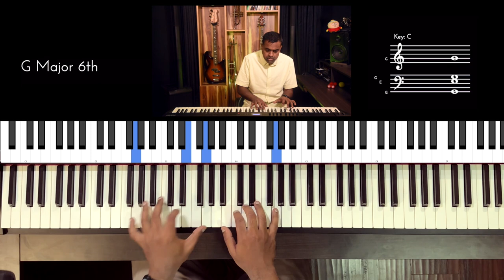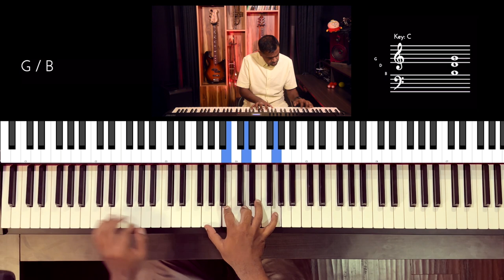Riff #2865 - Jason Zac